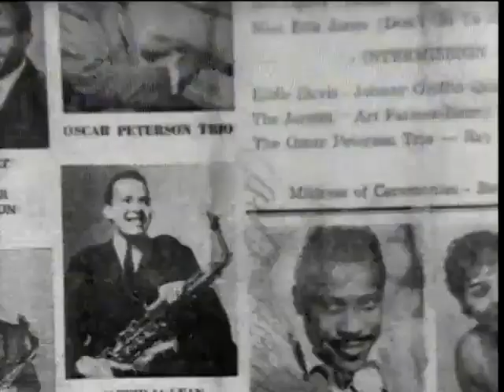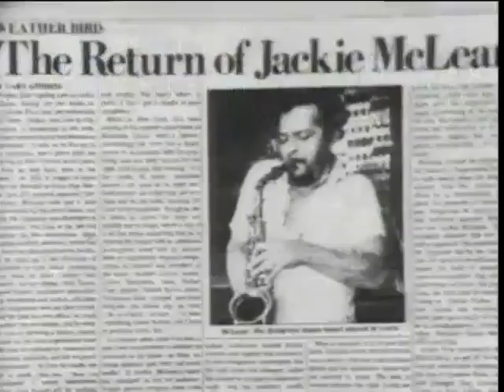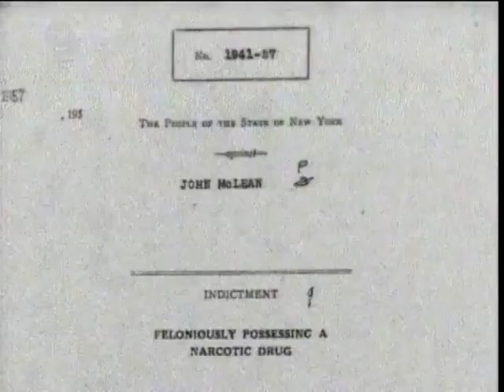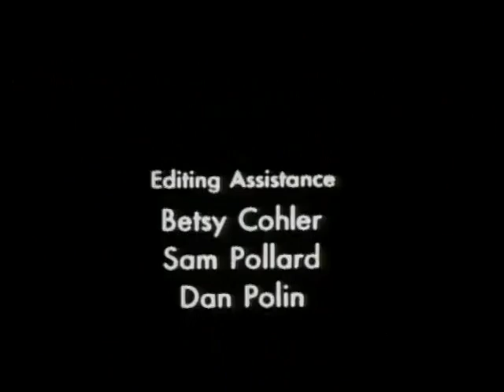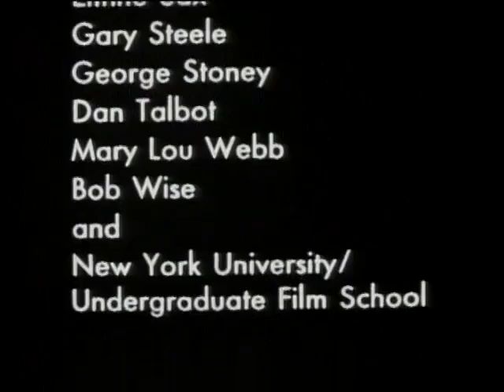"Jackie McLean On Mars" (1979)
Produced, Directed & Edited by Ken Levis